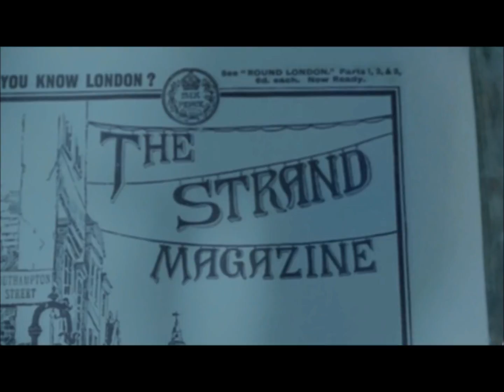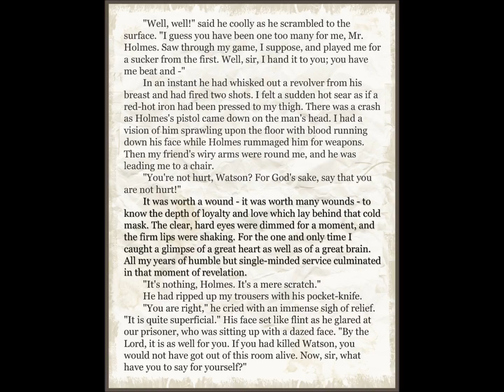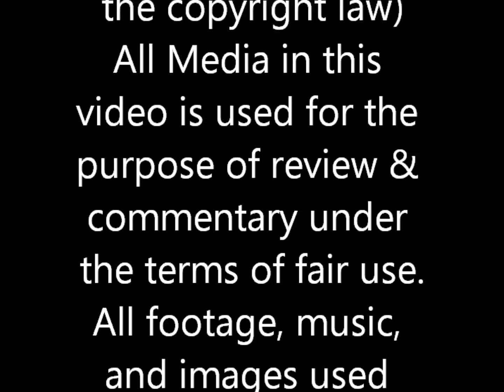Let's Talk About - Sherlock: The Abominable Bride - A Review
See how much I'm a Sherlock Holmes geek as I talk about the Sherlock Christmas Special! That aired on New Year's. Hmm. Let me know what you thought of the special in the comments. That's why this series is called "Let's Talk About". Enjoy!

All footage, music, and images used belong to their
respective companies